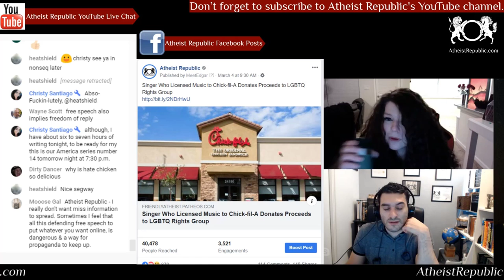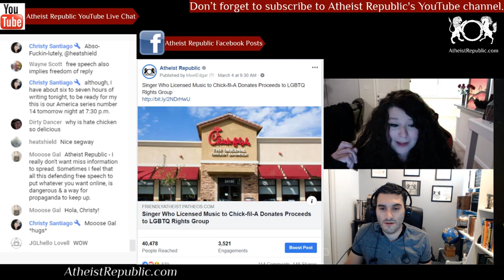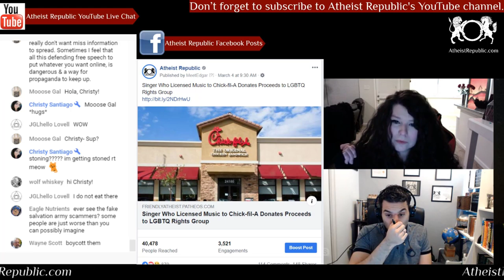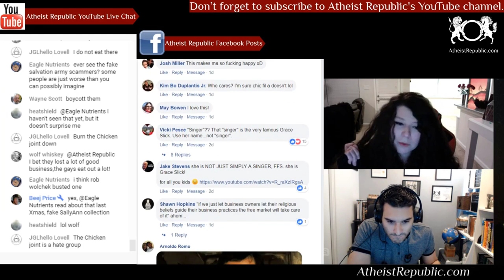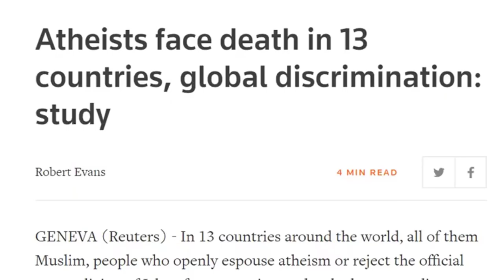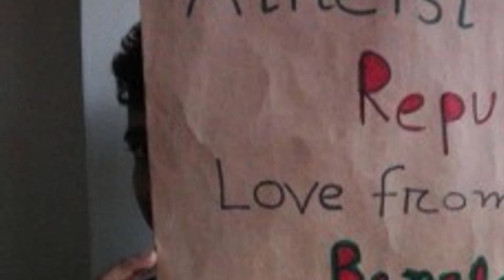Singer Donates Money from Chick-Fil-A to LGBTQ 🏳️‍🌈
Chick-fil-A, a company whose Christian owners are known to donate to anti-gay groups, used Starship's 1986 classic "Nothing's Gonna Stop Us Now" as a background song for their ad. Singer Grace Slick said that Chick-fil-A pisses her off. She let the company use her music knowing she was going to give all the money made from that deal directly to a group fighting for LGBTQ rights.

Source: Singer Who Licensed Music to Chick-fil-A Donates Proceeds to LGBTQ Rights Group
Location: USA